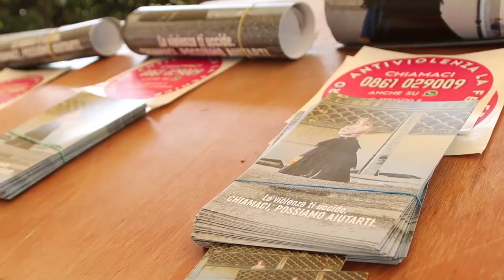La costa teramana rema contro la violenza sulle donne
Una regata per sensibilizzare i cittadini della provincia di Teramo sul tema della violenza di genere. Si terrà domenica tra Martinsicuro e Silvi.